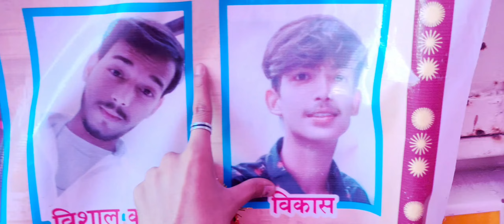navratri vlog part3😈Ravan mar gyaa isme😂.or maiya bhi chli gyi aapne ghr🥺❤️.Puri dekhna❤️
navratri vlog part 3 me dekho bht hi alg Mazza aane walla h 😂
isme ravan bhi bnaya h or usko mara bhi h 🤦🤣or ravan roya hhi h bht 😂

Humane thoda bht enjoy bhi  kiaa😁🔥

Puri video dekho mazaa aayega 🤦‍♂️😁

Aapko kounsa part accha👀 laga vo jarur batana comment section mein. Mere pyare supporters ❤️pyar dikhao is video ko or share jrur kree ;).

More active on instagram 😊🤙🏻✨ I'd 👉@vikas_sri20

Bs aapka support or pyar chaiye 🫣❤‍🔥